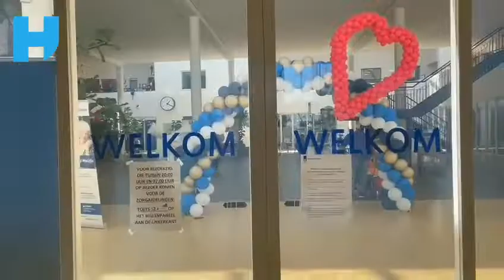Den Haag, Het Zamen - locatie vlog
Meer weten?